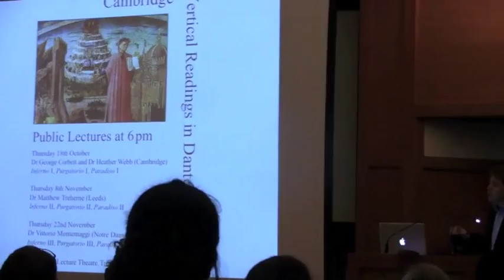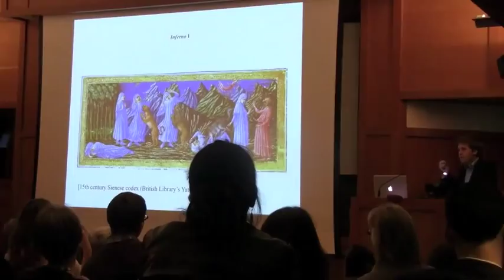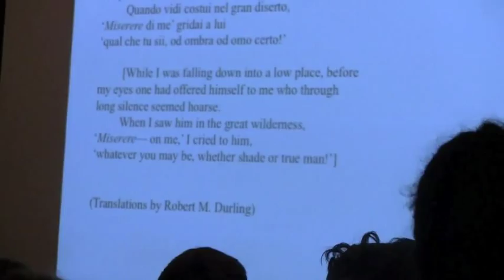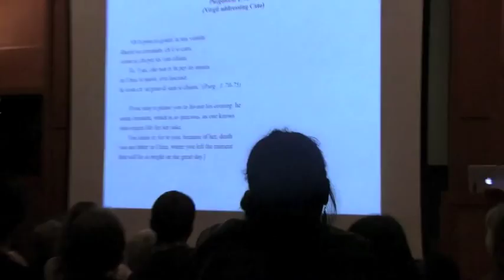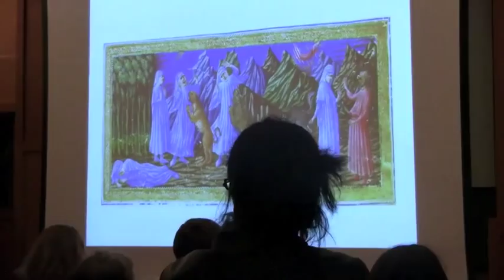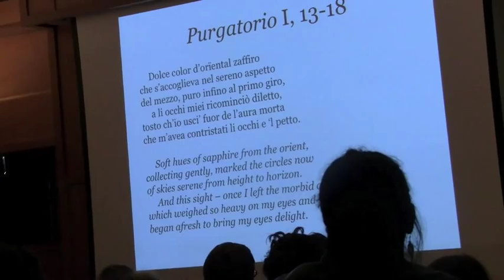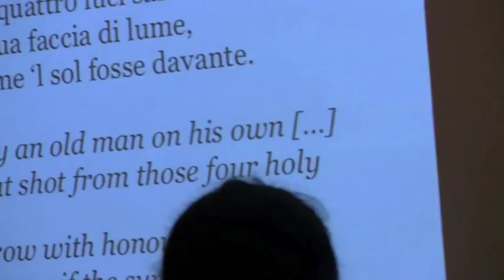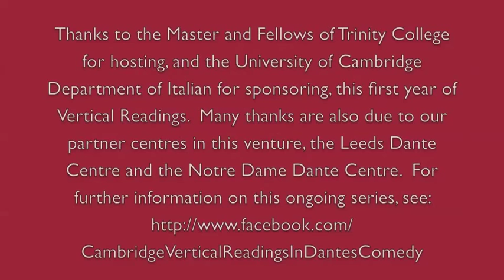Cambridge Vertical Readings in Dante's Comedy - The Ones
Description: Inferno I, Purgatorio I, Paradiso I
Dr George Corbett (Cambridge)
Dr Heather Webb (Cambridge)

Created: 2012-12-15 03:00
Collection: Cambridge Vertical Readings in Dante's Comedy
Publisher: University of Cambridge
Copyright: Dr P. Antonello
Language: eng (English)